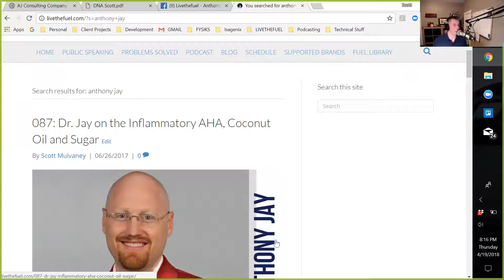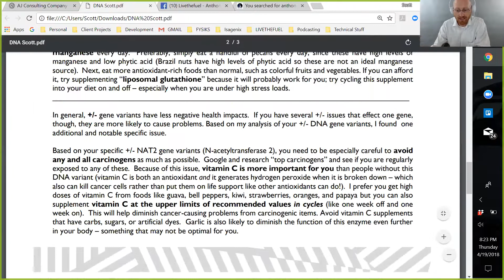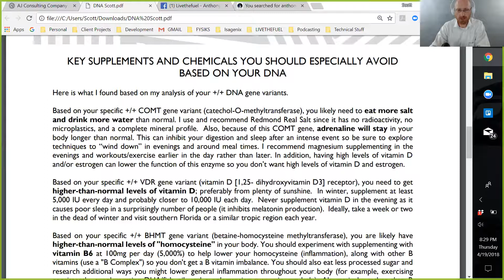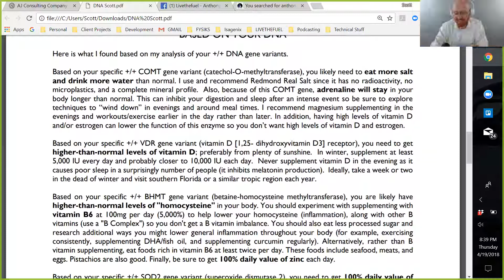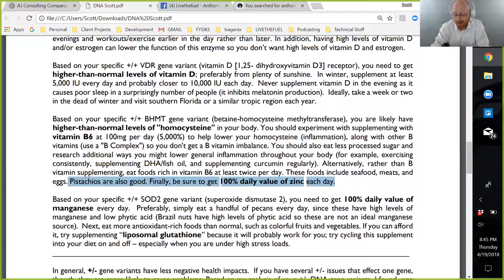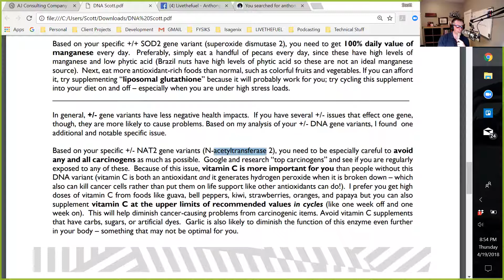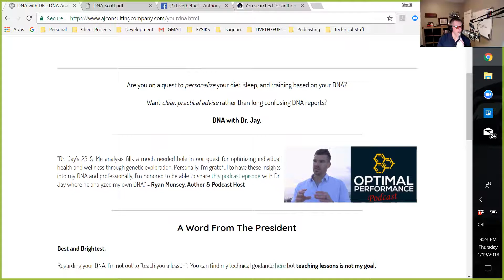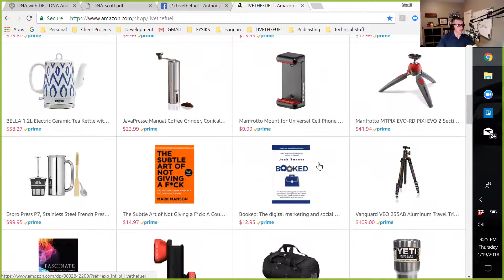177: My 23andMe Supplement Health DNA Analysis with Dr. Anthony Jay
It's Time To Dig Deep! That's Right, Your Host, Scott Mulvaney's 23andME DNA Is Available:
Dr. Anthony G. Jay has a Ph.D. in biochemistry and researchers stem cells and epigenetics at the Mayo Clinic in Rochester, Minnesota. He is also the president of the AJ Consulting Company which provides personalized diet, sleep, and training programs based on DNA. Dr. Jay is the author of a bestselling book on artificial estrogen chemicals and is an expert on hormones, fats, and cholesterol. His book is called “Estrogeneration: How Estrogenics Are Making You Fat, Sick, and Infertile.”

My DNA Highlights:
Higher Salt Intake
Longer Sleep Cycles (2 hr power nap vs 90 mins)
Night Owl
Low Vitamin D (requiring 5,000-10,000 IU)
Consume B6, Zinc, Fish Oil, Eggs
Consume Manganese (brazil nuts, pecans, etc)
Yes for Red Wine
Cheese is all good!
Processing caffeine 50% faster